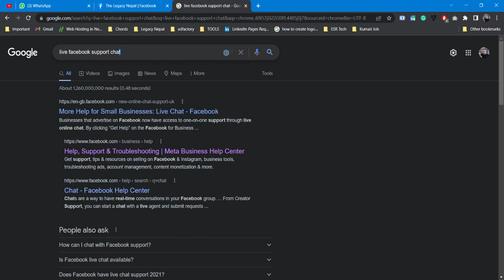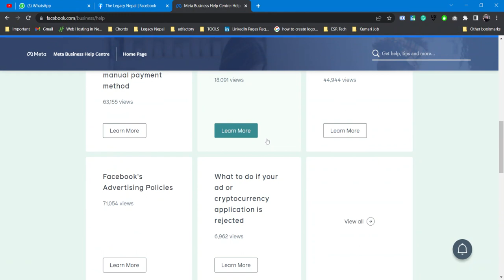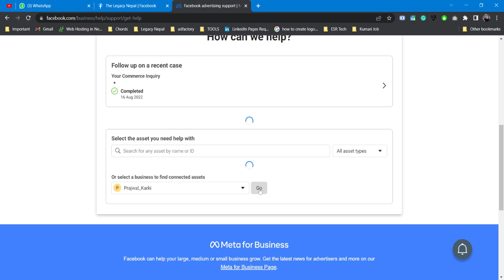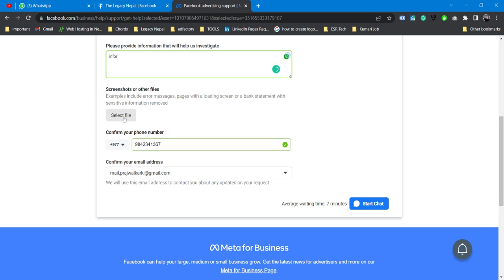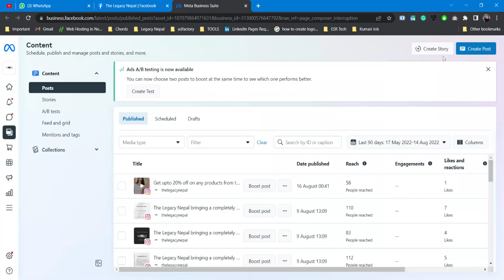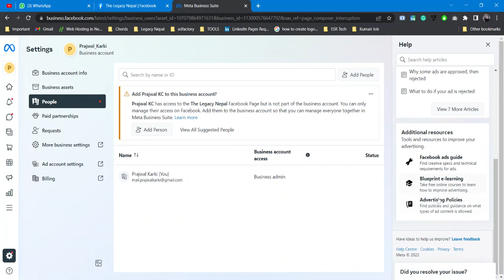Contact Live Facebook Support Chat 2023 | Meta Business Suite Live Facebook Chat | 2 Easy Ways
Notice: I got to know that, most of your fb doesnt have this option! I have created another video on "Contacting Facebook Live Support Chat using Business Manager", you can check it out, if this doesn't work

This video talks about how we can contact facebook live support chat. Previously there were various way on how we could contact facebook live support chat but now the option is very limited. In this video we will be seeing two options on contacting facebook live support chat easily.